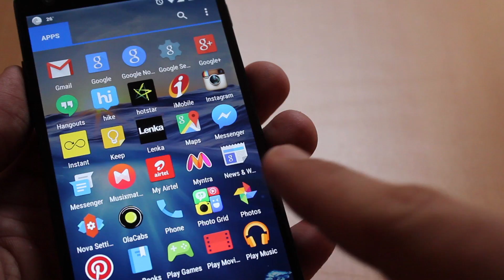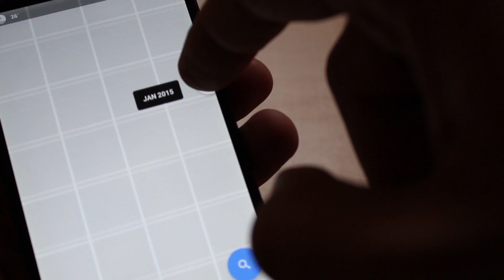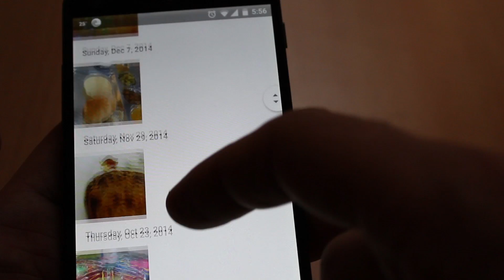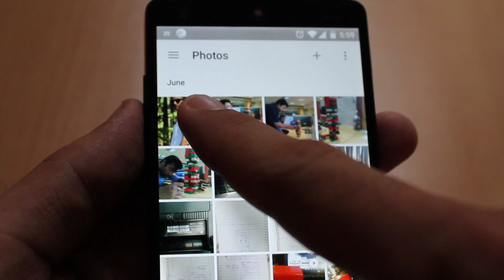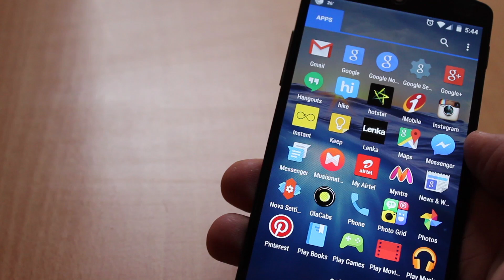10 cool things in Google photos app for android!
Google photos with the latest update has brought in some really amazing features which will brighten up your picture viewing experience. In this video we will see what these latest add-ons are and how to use these.